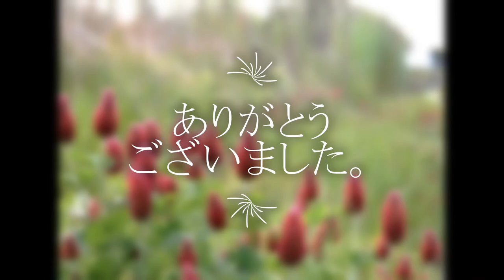クリムソンクローバーの育て方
🌸このお花を育てるポイントをテキストで短くお伝えする動画です。ほんとに🌸いい花です。一度咲かせて,花育て楽しんでもらいたいです。せらにし花園🌸日記　いろいろな花の紹介ブログです。過分に高評価いただいています。ほんとに励みになります、ありがとうございます。(^^)V